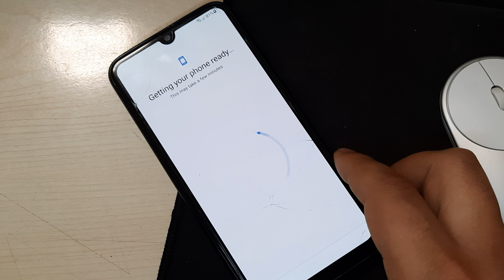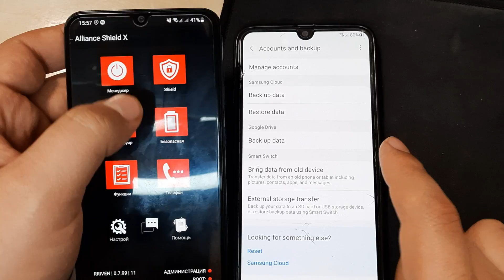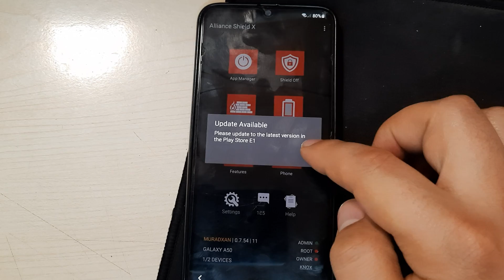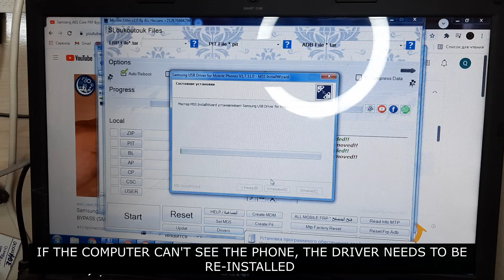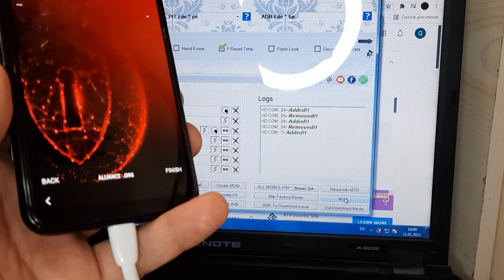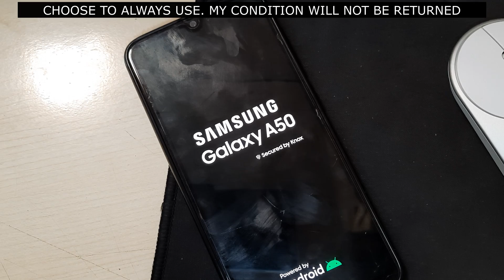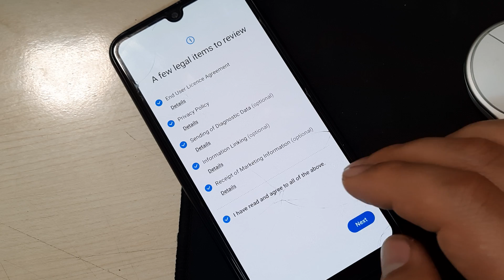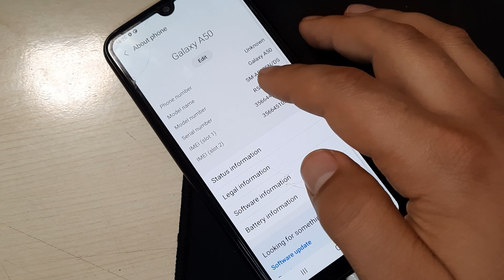Samsung A50 FRP BYPASS GOOGLE ACCOUNT 2022 ANDROID 11 |100% Free Working | With Free Tools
▬▬▬▬▬▬▬▬ஜ۩۞۩ஜ▬▬▬▬▬▬▬▬

Samsung Galaxy A70s Google account FRP Lock Bypass Android 11
Samsung Galaxy M30s SM-M307FN Google Bypass Android10, 11
samsung a52 frp bypass,samsung a52 frp bypass android 11,
m31s frp unlock Android 11
Android 11 frp Bypass Samsung Galaxy
M62 Frp Android 11
Samsung A41 Forget Google Account
unlock frp a51,
a40 unlock frp,
a515f unlock frp,
frp unlock a51,
frp unlock a515f,
bypass frp a50,
bypass frp a515f,
a50 bypass frp,
a515f bypass frp,
samsung A50 google frp bypass
how to bypass samsung A50 frp bypass
google accout remove without pc
how to remove google accout in samsung A50 android 11
bypass android 10 frp lock 2022
how to remove google accout in 2021  method,
bypass frp lock android 10
samsung A51 frp lock bypass without pc